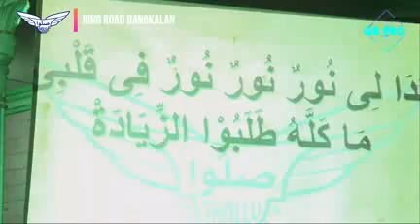LIVE VIDEO FULL - JATRA TIMUR BERSHOLAWAT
SHOLLU COMMUNITY - RING ROAD BANGKALAN MADURA 13 NOV 2019